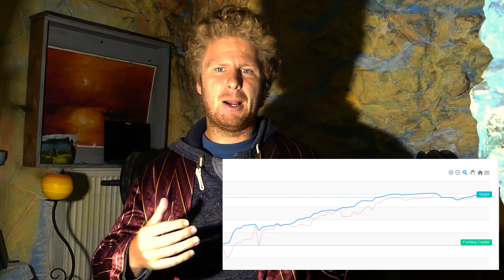How I passed The5ers challenge in 7 days and got funded! I tell you the 5 Steps to pass it!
All the companies I recommend I use myself.

New Developement my Best price action EA yet for MT5 IN Store